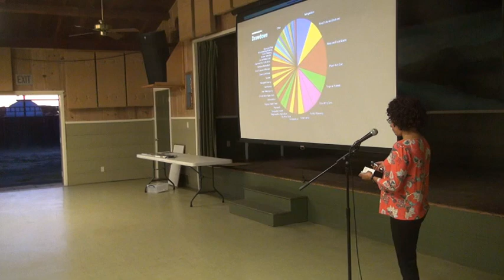An Introduction to Drawdown with Crystal Chissell @ Sebastopol Carbon Conversations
Crystal Chissell presents an Introduction to Project Drawdown in the first Sebastopol Carbon Conversation, on September 4, 2019 @ Sebastopol Grange.
Crystal also provides an update on how the Drawdown resource ( with 100 solutions for reversing Global Warming ranked) is being used around the world to help shape Climate Action plans.  And what new research directions the organization is pursuing - for example: modeling Oceans, Peace (ie. the cost of war), Reducing Consumption, and Equity.
The first 30 minutes is Crystal's presentation (after ~ 3 min Introduction by Tor), followed by Q&A from audience.

Drawdown solutions are available online and also in book format.

Sebastopol Carbon Conversations is hosted by The Rahus Institute (Solar Schoolhouse) and Sebastopol Grange